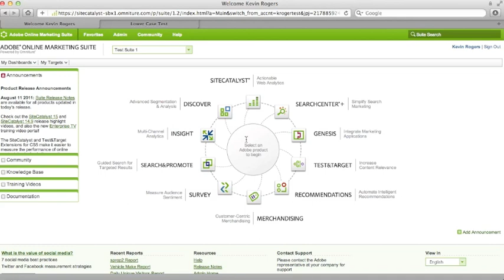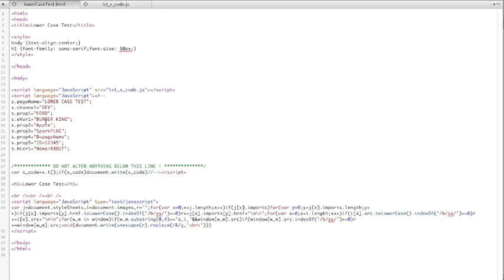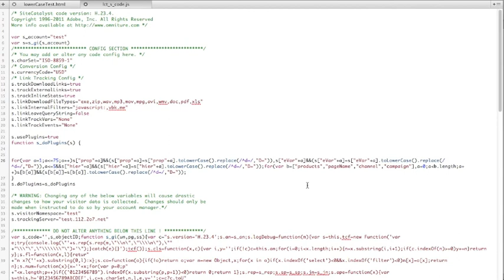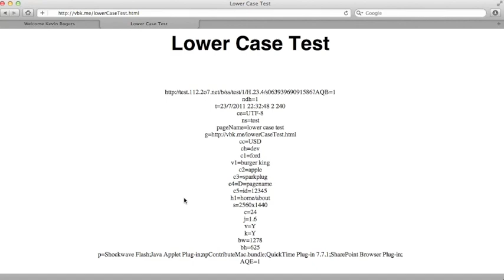How To Force All Adobe SiteCatalyst Variables To Lowercase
Here is a quick demonstration on how to use some additional code in your SiteCatalyst s_code file to force all variables you have to lowercase.